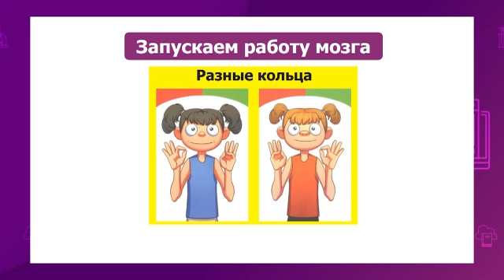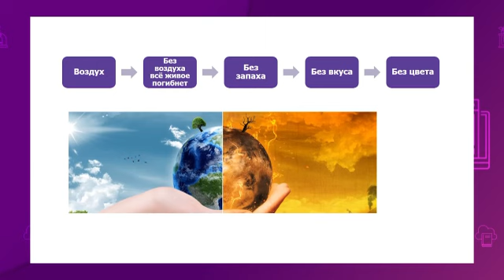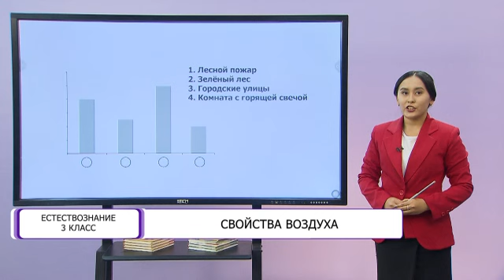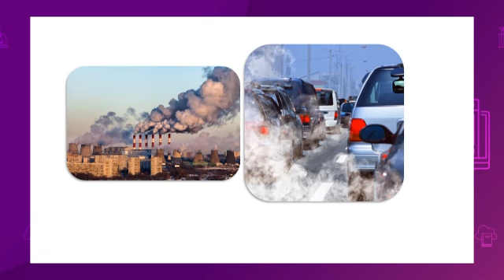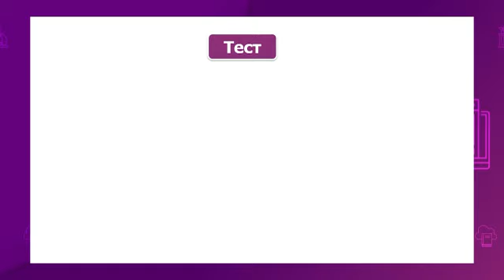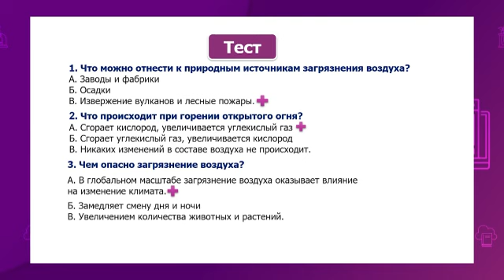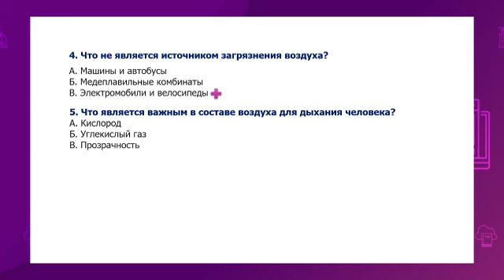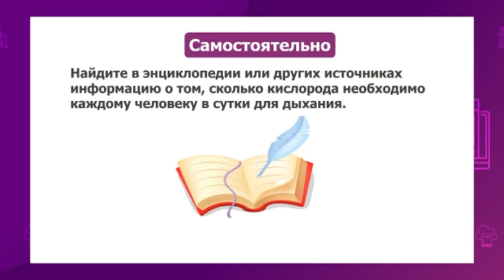Естествознание. 3 класс. Свойства воздуха /28.12.2020/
Тема урока: Свойства воздуха